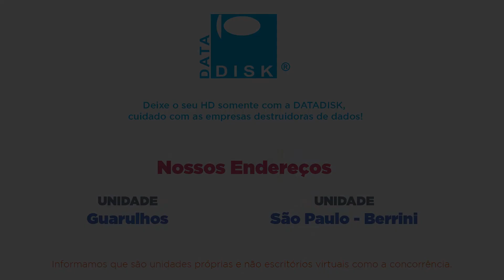Sou fotografo e perdi os dados, mas estou feliz da vida que encontrei a DATADISK e recuperaram tudo!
Este vídeo retrata a realidade que pode ocorrer no dia a dia do trabalho e ainda mais com quem manipula uma grande quantidade de dados. Apagar dados que não poderia ter apagado, formatar um HD ou dispositivo por acidente, são situações nada agradável.

Veja, se você possui um HD ou qualquer que seja um dispositivo de armazenamento de dados que possua dados sensíveis, não faça absolutamente nada!

Você deve enviar para a DATADISK pois somos o único Laboratório Avançado de Recuperação de dados do Brasil.
Nós da DATADISK agradecemos o Sr. Agnaldo dos Santos pela escolha da nossa empresa para recuperação dos seus dados.

Somos a empresa certa para recuperar os seus dados, veja outros depoimentos.